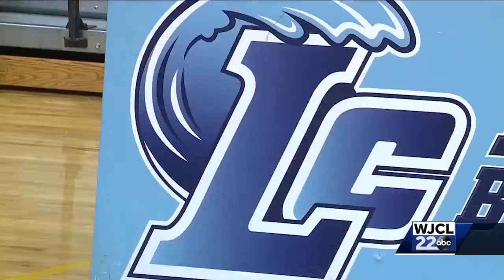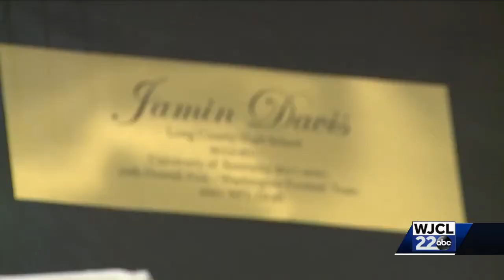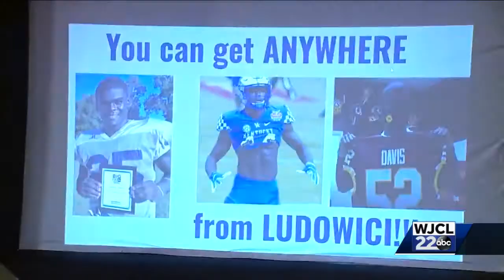Ludowici's Jamin Davis presented key to city